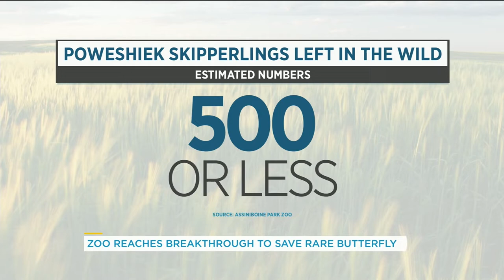Zoo develops breakthrough to save butterflies among most endangered in the world | Your Morning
Powershiek Skipperlings are essential to certain grassland ecosystems and are quite rare. This zoo though is doing their part in ensuring they stay alive and have their population grow.